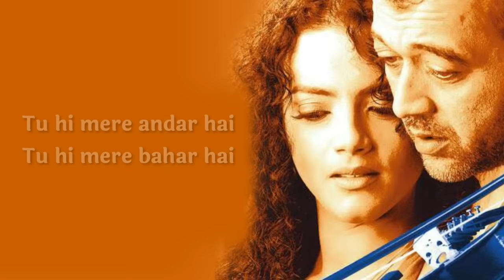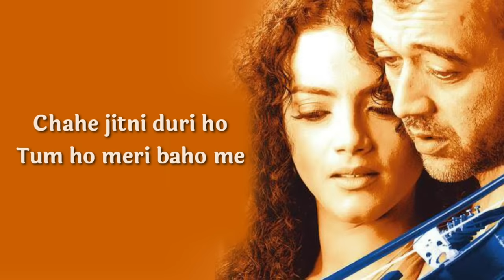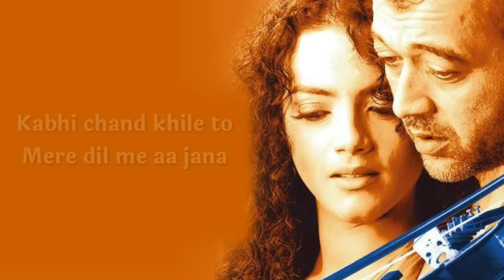Kabhi Shaam Dhale Toh Mere Dil Me Aa Jana Full Song (LYRICS) - Sur | Mahalaxmi Iyer | M.M. Kreem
Song: Kabhi Shaam Dhale Toh Mere Dil Me Aa Jana
Singers: Mahalaxmi Iyer
Movie: Sur (The Melody Of Life)
Lyrics: Nida Fazil
Cast: Lucky Ali, Gauri Karnik, Divya Dutta

VIDEO EDITED BY: ARINDAM SARKAR (PDX)

Kabhi Shaam Dhale Toh Mere Dil Me Aa Jana Lyrics:

Kabhi shaam dhale to mere dil mein aa jaana
Kabhi chaand khile to mere dil mein aa jaana
Magar aana is tarha tum ke yahan se phir na jaana

Tu nahin hai magar phir bhi tu saath hai
Baat ho koi bhi teri hi baat hai
Tu hi mere andar hai, tu hi mere baahar hai
Jab se tujhko jaana hai, maine apna maana hai
Raat din ki meri dilkashi tumse hai
Zindagi ki kasam zindagi tumse hai
Tum hi meri aankhen ho sooni tanha raahon mein
Chaahe jitni doori ho, tum ho meri baahon mein
Kabhi shaam dhale,
Kabhi chaand khile,